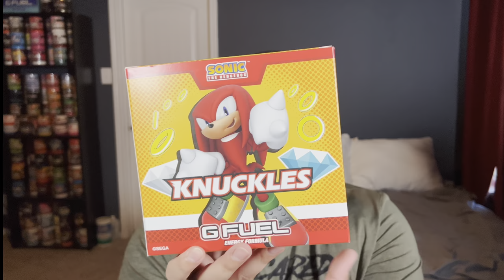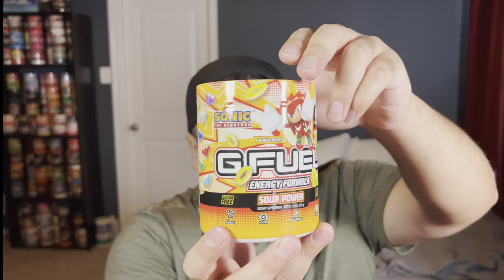G FUEL Sonic Knuckles Sour Power Collectors Box Unboxing, Review, And Taste Test!